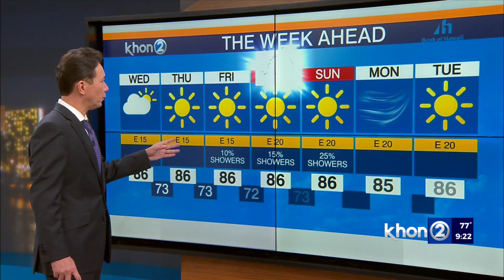Justin Cruz's Weather Report 6-7-22